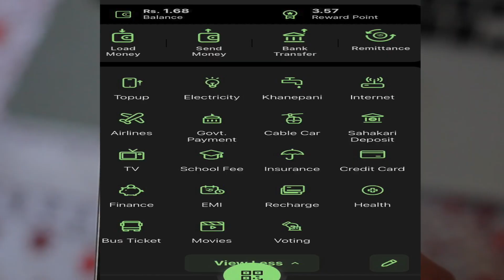| And it’s Not The End |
Yeso banaune try garya chu
Need some love